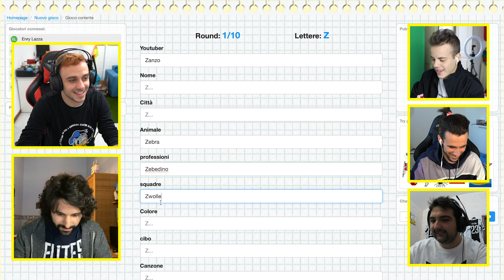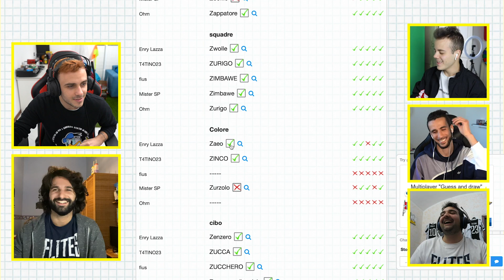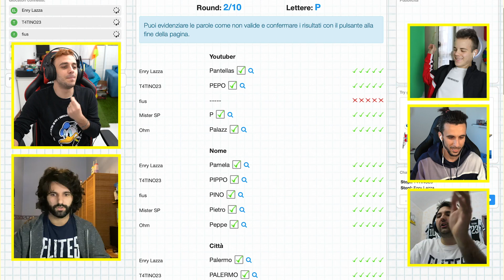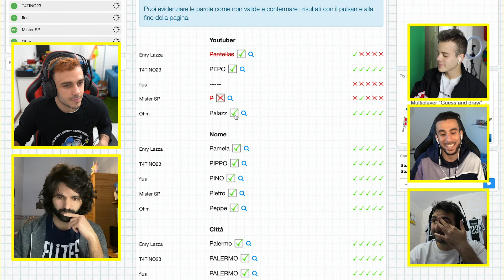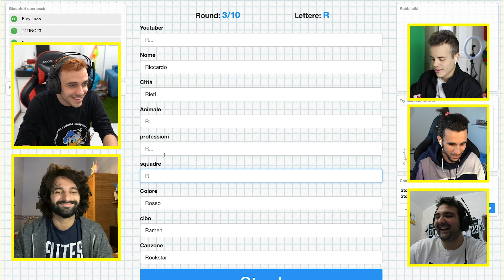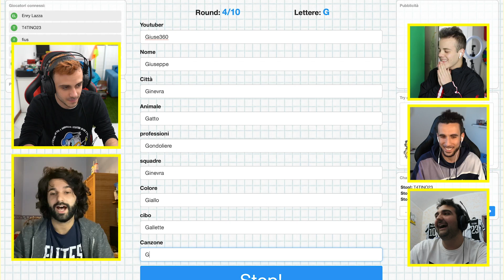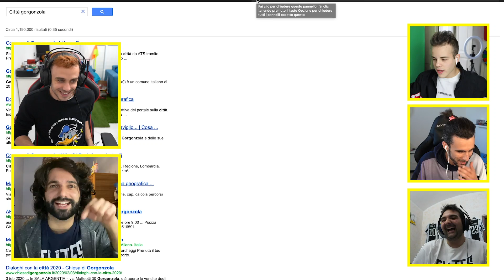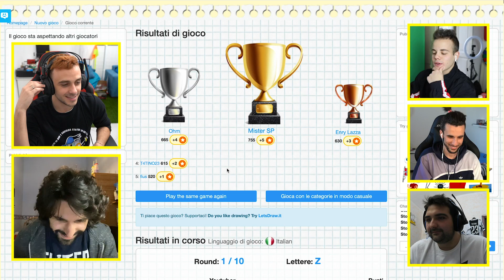NOMI, COSE & CITTÀ con gli ELITES!!!